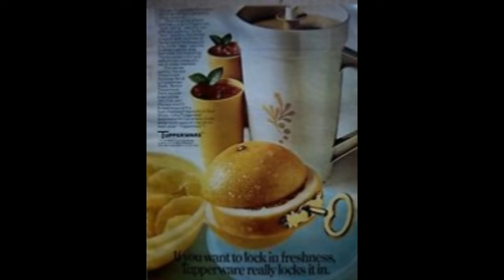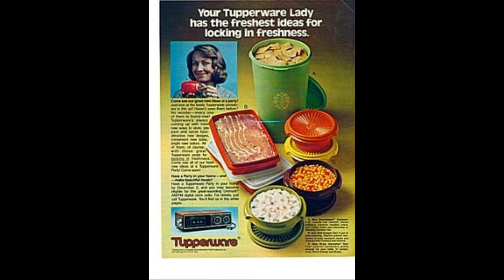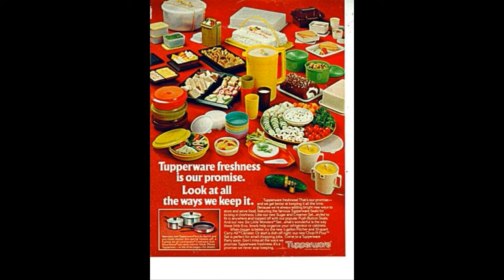Tupperware A Commercial Medley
Here is a medley of Tupperware commercials that I set some slides to.. they were song used in campaigns from the early 70s to the mid 80s